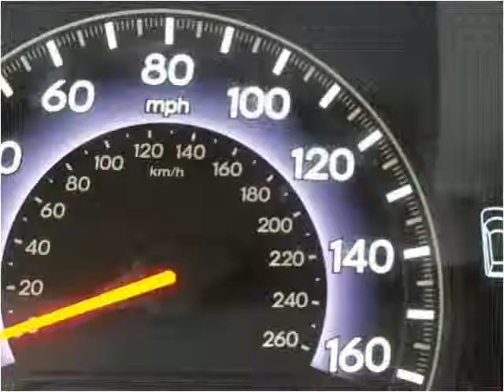2005 Honda Odyssey Used Cars Knoxville TN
This 2005 Honda Odyssey is available from King Motor Company.